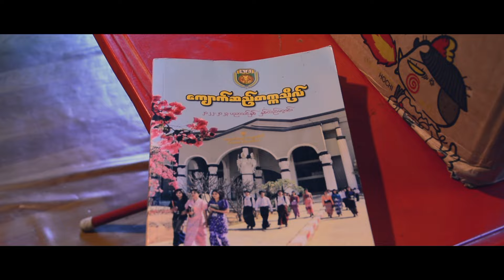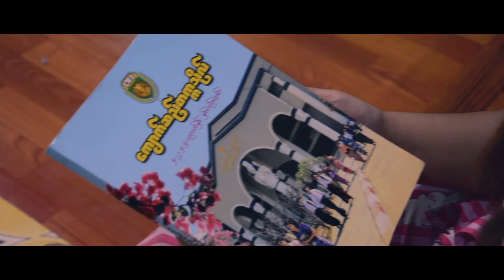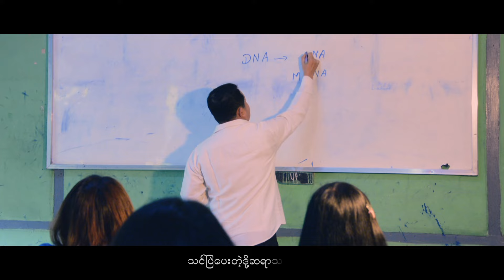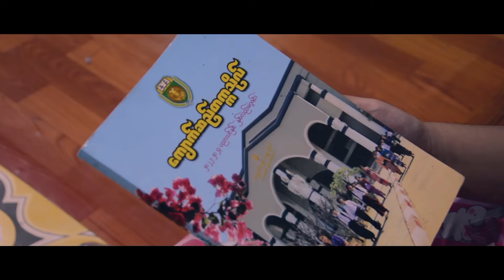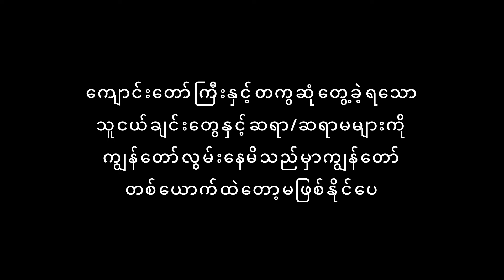မေအင်ကြင်းသန့် - စိန်ပန်းမြေ [Official MV]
Song - Sein Pan Myay (စိန်ပန်းမြေ)
Artist - May Ingyin Thant (မေအင်ကြင်းသန့်)
Composer - Ko Thar Nge (TK)
Band - Min Min (The Seeker of Peace)